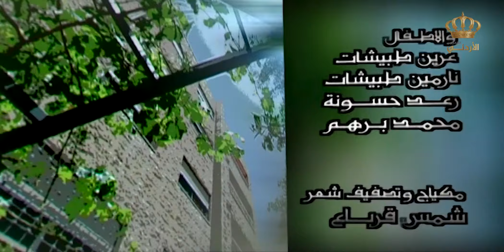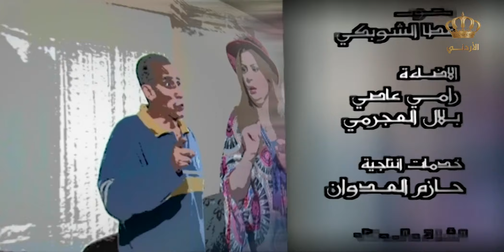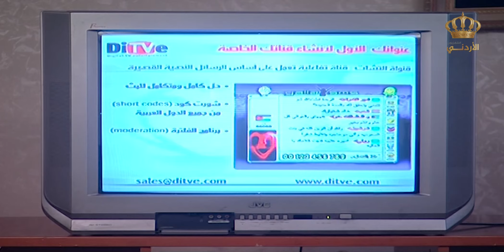مسلسل حكايانا | الحلقة 5 | بطولة: سهير الفهد - نجلاء عبد الله - حسين طبيشات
مسلسل اردني محلي يناقش بعض القضايا الاجتماعية ، بمسحة كوميدية خفيفة

بطولة: سهير الفهد - نجلاء عبد الله - حسين طبيشات - ناريمان عبدالكريم - سعد الدين عطية - نادرة عمران